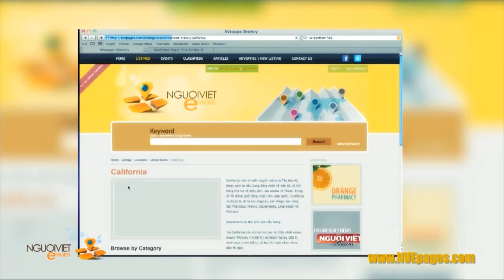Bản Tin Người Việt Online TV Ngày 27/10/2011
Việt Nam vừa ký thỏa thuận nhận 2 chiếc tàu tuần cỡ nhỏ có tên là Svetlyak do công ty Nga Almaz Shipbuilding sản xuất tại thành phố St. Peterburg.

Hiện tại, không biết bao giờ hai tàu tuần này được đưa về tới Việt Nam. Đây là những chiếc được phía Việt Nam đặt hàng từ năm 2009 và giá cả phỏng định khoảng 60 triệu đô la.
Việt Nam đã có 2 chiếc cùng loại đã mua của Nga từ năm 2002. Hai chiếc nữa cũng đang được đóng và dự trù chuyển giao vào năm 2012. Tàu tuần Svetlyak trọng tải 275 tấn, tốc độ 30 hải lý một giờ, có tầm hoạt động 2000 hải lý và tối đa 10 ngày.

Tàu được trang bị một đại bác, một hệ thống đại liên bắn nhanh và 16 ống phóng hỏa tiễn phòng không tầm thấp cùng 2 đại liên nhỏ.